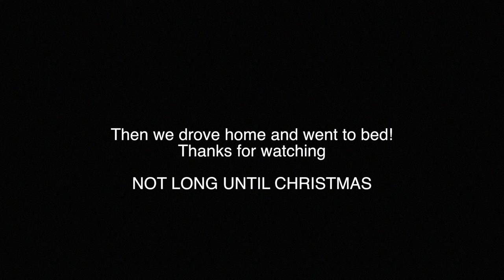PARTY TIME | VLOGMAS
❄ This video contains paid for advertorial for Best Fiends